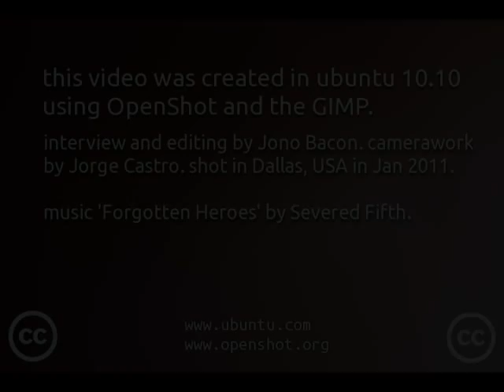Developer Interviews: David Barth (Unity)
David and Jono discuss Unity, the new desktop environment for Ubuntu.